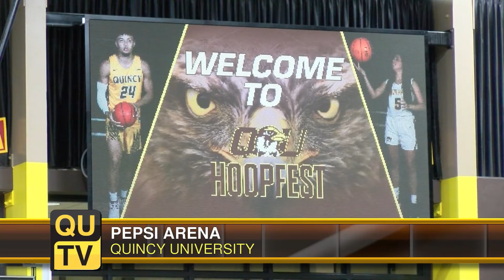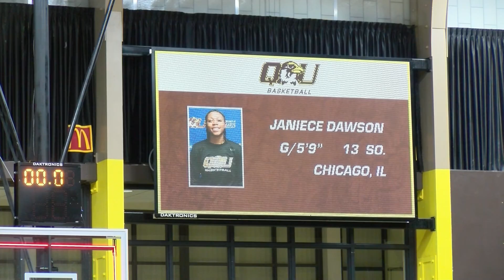QUTV News This Week Sam Huff Hoopfest Oct 26 2022